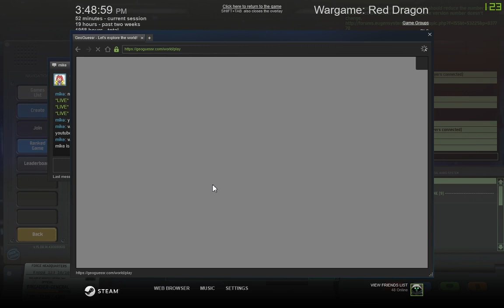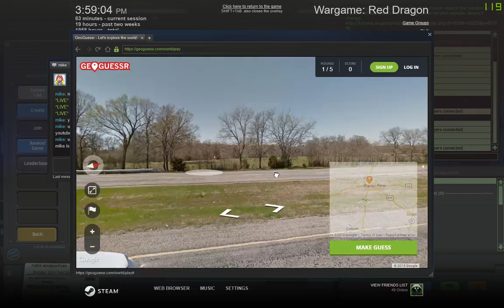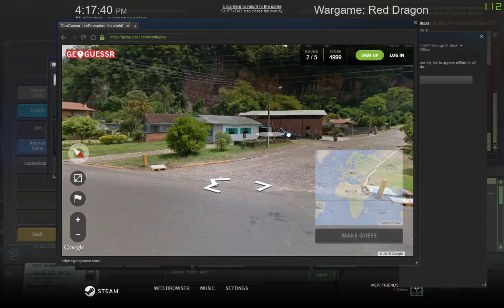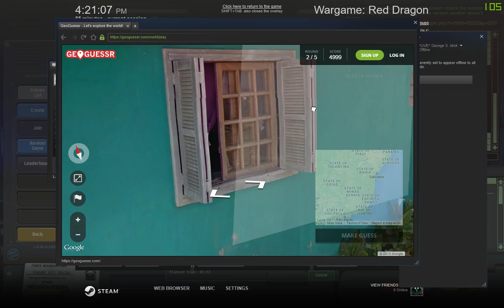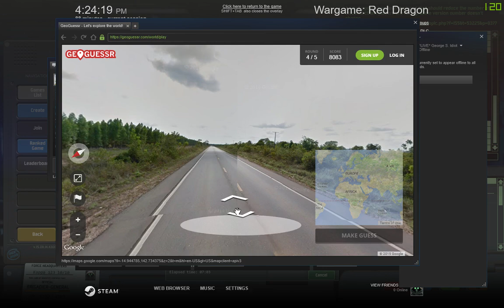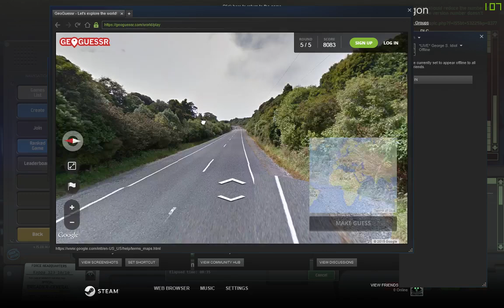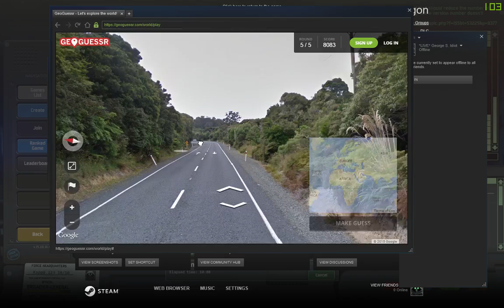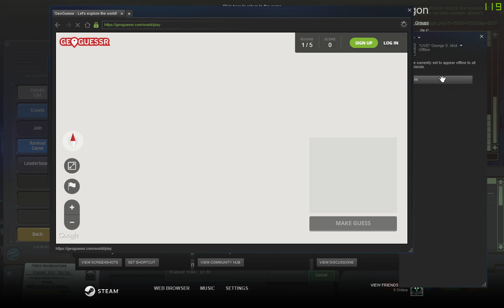George Patton Wargame WOW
hello everyone and welcome to my stream, Iam George S. Patton the head mod of and i guess what you would call a "Pro" player. Sitt back and relax and ask questions if you have any !